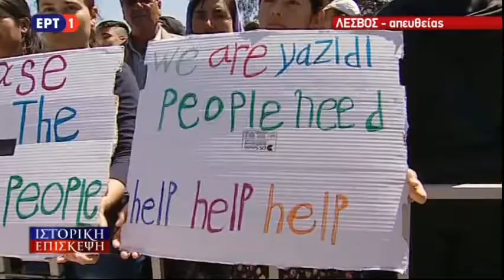Μήνυμα Αρχιεπισκόπου - Πάπα - Πατριάρχη προς τους πρόσφυγες